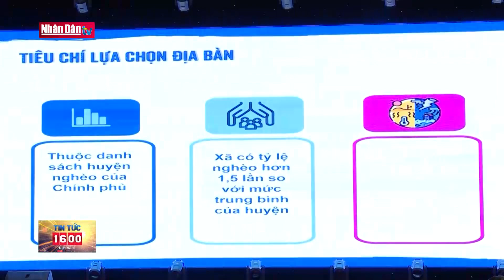Tin tức mới nhất: Tổng kim ngạch xuất, nhập khẩu qua các cửa khẩu tại Hà Giang tăng cao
Kết quả, tổng giá trị kim ngạch xuất nhập khẩu tháng 11 năm 2023 trên địa bàn tỉnh Hà Giang đạt gần 14,3 triệu USD, tăng 4,2 lần so với cùng kỳ. Các mặt hàng xuất khẩu chủ yếu là quặng Antimon, tinh bột sắn, ván bóc và một số loại nông sản như Sầu riêng, chuối, thanh long… mặt hàng nhập khẩu chủ yếu là thiết bị thủy điện và vật liệu xây dựng… Hiện lực lượng Hải Quan tỉnh Hà Giang đang làm tốt công tác cải cách thủ tục hành chính, ứng dụng công nghệ số vào các hoạt động nghiệp vụ, rút ngắn thời gian thôn quan hàng hóa, tăng cường kiểm soát nhằm ngăn chặn các hành vi buôn lậu, gian lận thương mại dịp cuối năm.